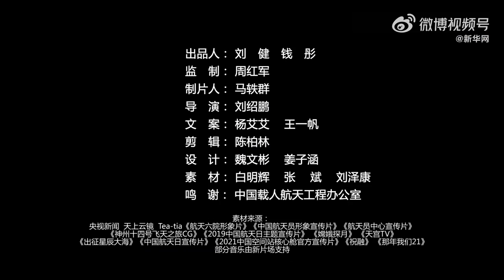祝賀神十四任務圓滿成功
【航天新征程｜往返天地間】一次次往返，才能實現一次次跨越！ 祝賀神十四任務圓滿成功#，歡迎神十四回家#！

來源：新華網